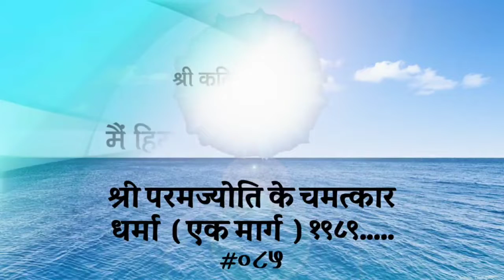प्रक्रिया में श्री कल्कि ने मेरा पीठ का दर्द ठीक कर दिया।